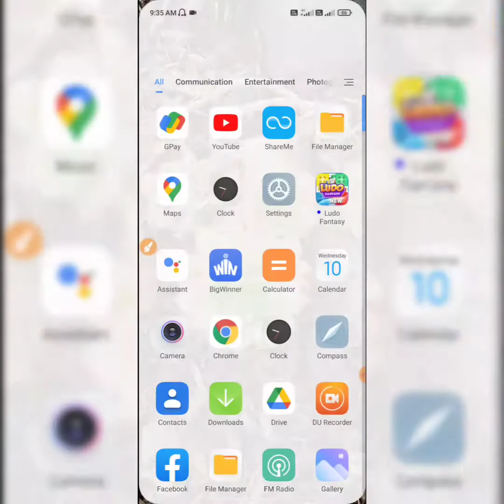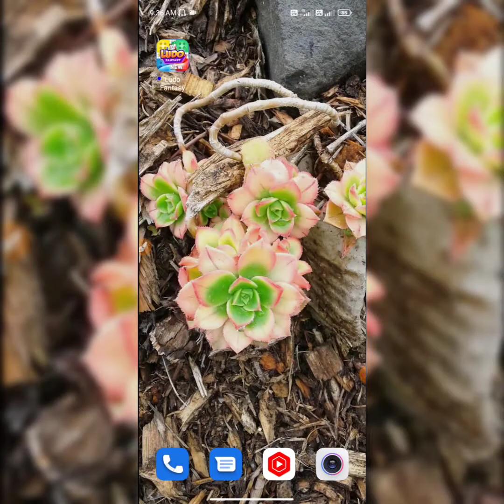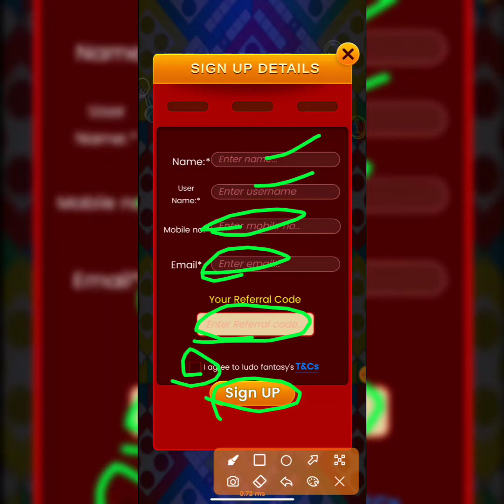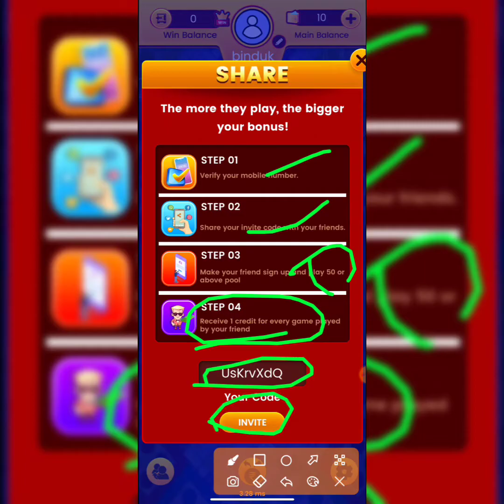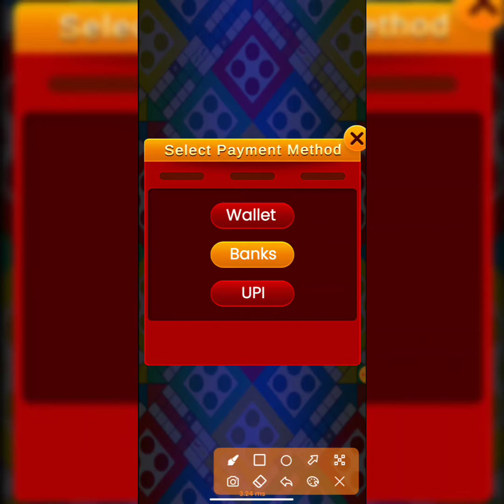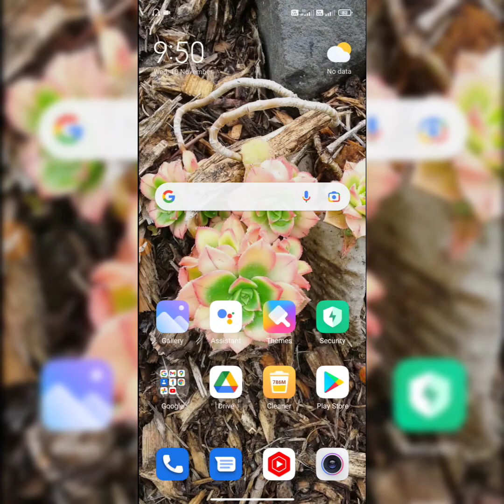Game khelo paisa kamao